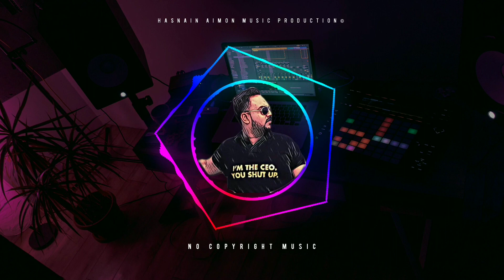free music download-free music for YouTube-free music for videos-vlog music free download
*   | Hasnain Aimon |  *

- content creators - music producers - video editor- graphics designers

Entrepreneurs are a unique blend of risk-takers, mad scientists, hope addicts, inventors and magicians. They can make incredible love partners if you know how to crack the code that unlocks their love and devotion. If you don’t, they can seem like the most selfish, narcissistic, unavailable workaholics you’ve ever met. You can be on an adventurous ride of your life filled with excitement being with an entrepreneur lover -- or on a ride of terror that you want to exit ASAP.

 ALL THE CONTENT IN THIS CHANNEL IS  EDIT,CREATE AND DESIGN BY US.

hi guys  wishing you a big success in future .

inShot video editor | InShot Video Editor Tutorial (2020) | youtube solution provider

video shoot by  syed hasnain ali
Graphics design by  syeda umme Aimon Ali
Video editing by  Syed Hasnain Ali
background music production by syed Hasnain Ali

STUDENTS ARE MOST WELCOME !

Learn graphics Designing and video editing, MUSIC PRODUCTION with us

tags for music videos ,

free music download mp3

free music in youtube,

free music youtube download,

online music maker,
 ringtone download,
ringtone by zedge,

hd music background,

hd music background,

hd music streaming,

rap beat maker,

rap battle,
rap meaning,
insurance musical instruments,

music company house,

final tags for all music video

vlog music free download,
hasnain aimon music,
music beats maker,
free music track download,
high quality sound effects,
best music for vlog,
club music dj,
entrepreneur.hasnain
entrepreneur.aimon